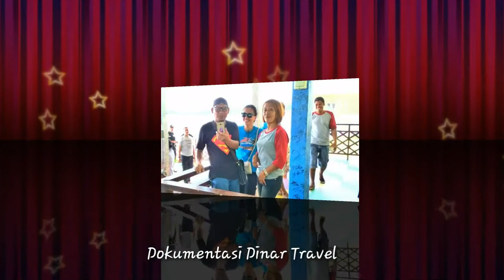TANJUNG BONGO PANGGEL PULANG REUNI SMPN 2 GALELA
Dokumentasi Reuni Alumni SMPN 2 Pune Galela Sekarang Sudah berubah Nama SMPN 5 Halut Halmahera Utara, Ke beberapa Spot Wisata yang tersebar di Halmahera Utara.